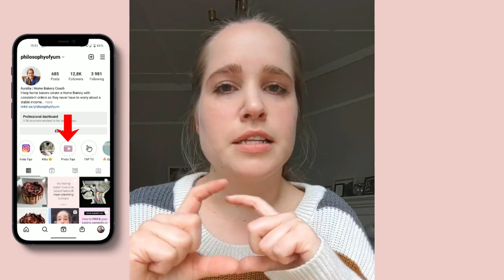How to get CONSISTENT orders in a Home Bakery Business *Hint* don't spend all your time on Instagram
Watch these 10 minutes if you want to know what ACTUALLY WORKS to get consistent orders in a Home Bakery Business!

It's NOT handing out business cards, giving away free samples, or posting on Instagram every day.

**FREE GUIDE: HOW TO FIND A NICHE FOR YOUR HOME BAKERY**

⚡️💻 FREE Home Bakery Masterclass: How to Create a Home Bakery with Consistent Orders - without Wasting your Time & Money on Marketing that Doesn't Work

⚡️💻 Learn how to take better photos so you can charge higher prices (without customers complaining about it) - Irresistible Photography Course

⚡️💻 Learn to do your pricing & bookkeeping the RIGHT way so you can earn more income without feeling guilty for charging your customers full price

Got any struggles in your Home Bakery? I'd love to help :)

xxx
Aurelia

00:00 "I'm not getting orders because I'm 16"
00:39 The MAIN reason you're struggling to get orders
02:59 Getting CONSISTENT orders